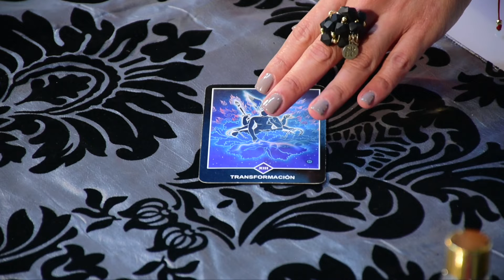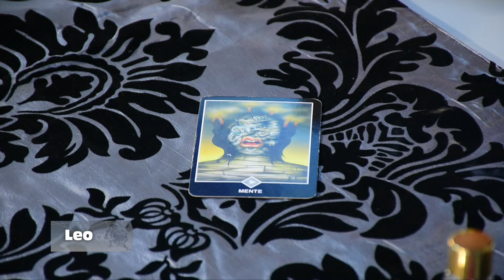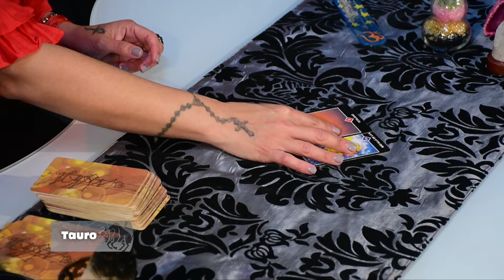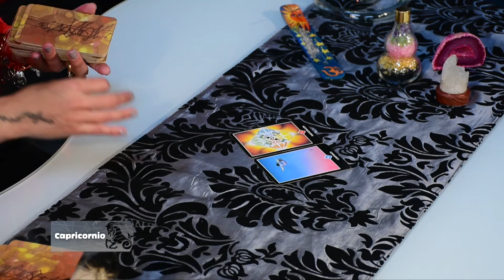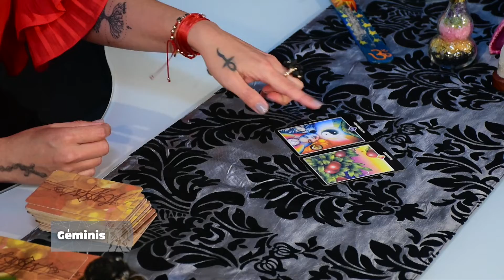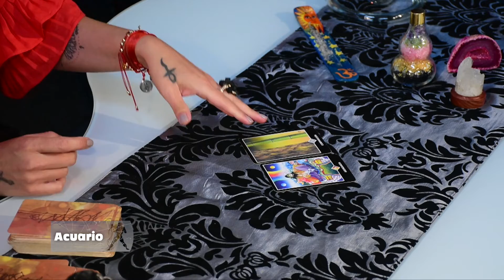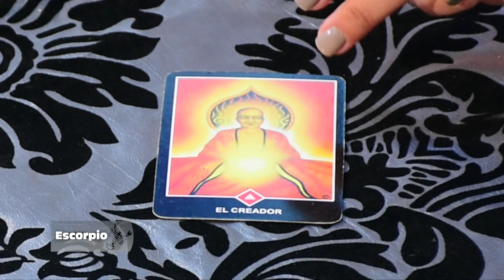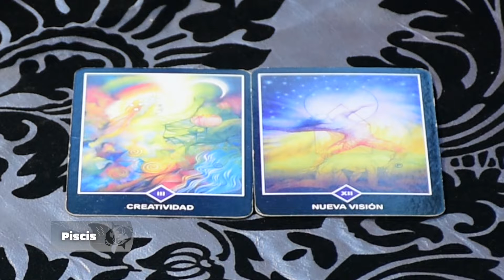Los Astros Agosto 9